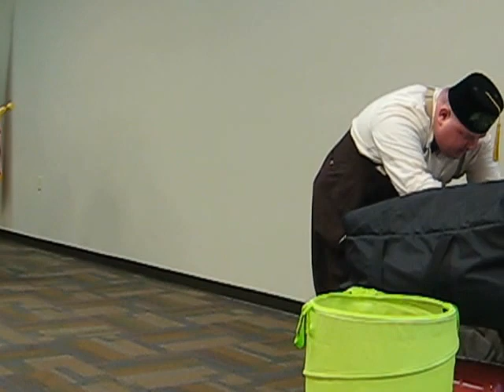Buster Balloon & The Haunted House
Temecula Library October 2012